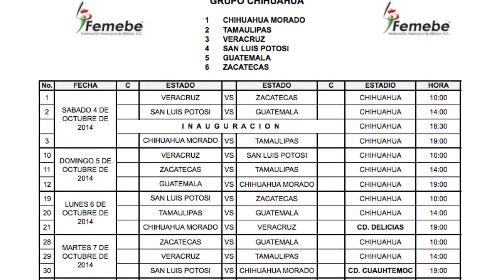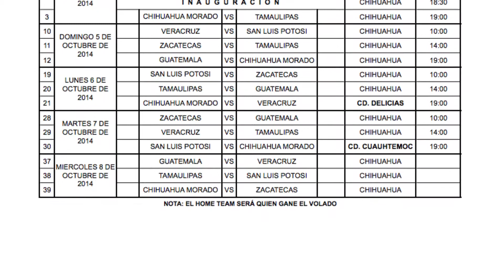GLOBAL MEDIA: INFORMATIVO. Primera emisión (Parte II)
D.R. 2014